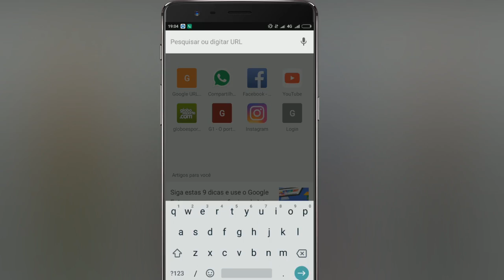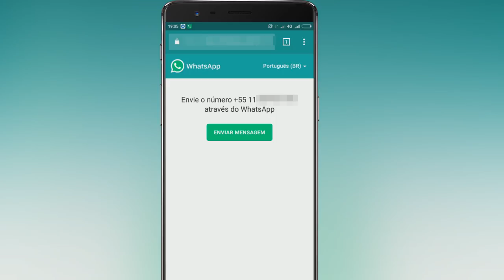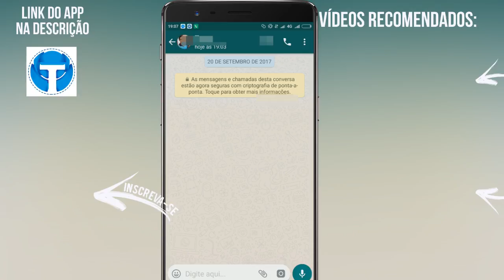TRUQUE NO WHATSAPP! Aprenda criar um LINK para seu número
Neste vídeo mostraremos um truque no WhatsApp que permitirá você criar um link para o seu contato, assim você não precisa mais ficar divulgando seu numero, basta divulgar apenas o link seja em seu canal, ou até mesmo em um código QR, confira essa dica no seu WhatsApp!